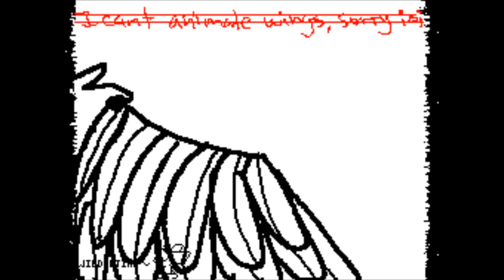VOSIM MV~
Short Filler I did for Clockwork Latias' new design :D

Also, Ive only begun to draw wings like that so PLEASE do not say "Those wings look weird" or something
Im learning :'0

Song- [oops, Ill put the link later]
Characters- Latias [Clockwork Form]
Original- NekoAlexis
Also to summarize how Clockwork was/is treated, she looks like a monster but shes still the same natured Latias---
:'0 No one understands her

~WL